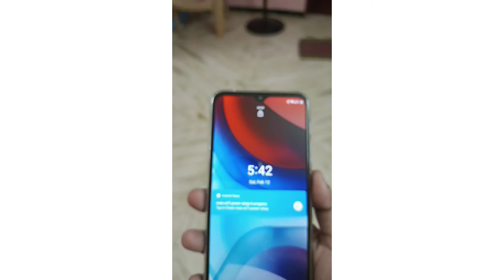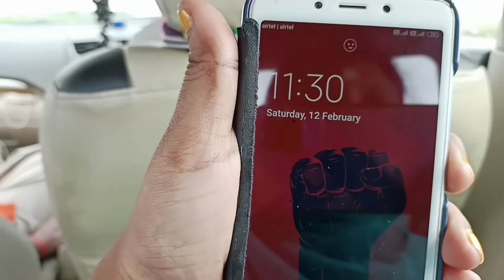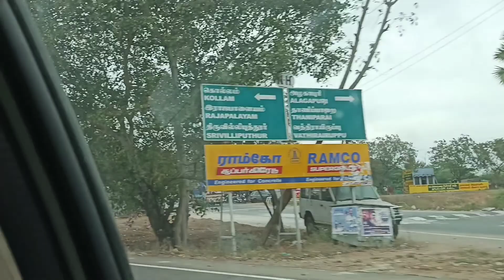DIML in tamil Coimbatore to Srivillputhur.. Vanga uoruku polam..